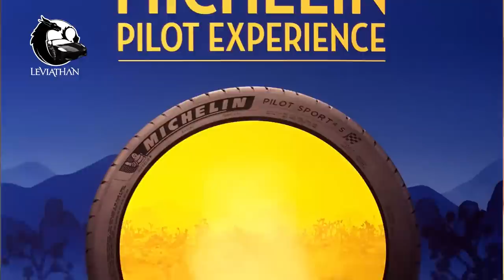Update: Michelin Pilot Experience and McLaren Repair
This is Day 1 of the Michelin Pilot Experience where we all gather from around the world in the Ritz Carlton, Palm Springs California. The true adventure begins tomorrow where we test the Pilot Sport 4 S Tires

Given that the MichelinPilotExperience would not have been possible without your likes, and comments I would like to share a POV perspective into the experience.